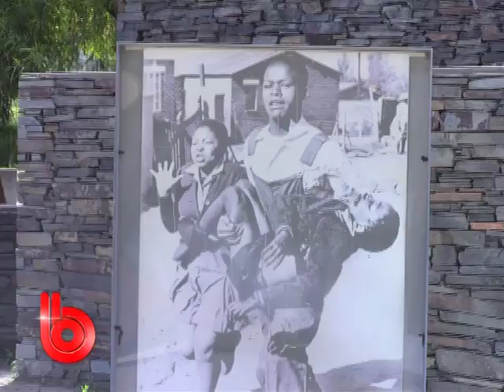The Be Bold Show | BB WITH A PURPOSE, AMA BONSU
BB with a Purpose - Ama Bonsu